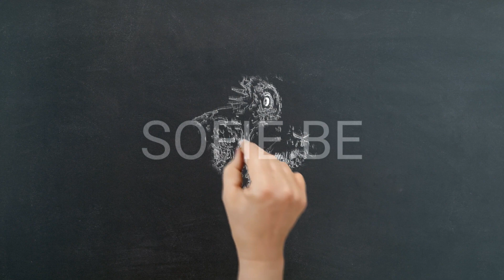Draw rabbit ❤️ Children's video ❤️ Children's video ❤️ For children ❤️ For kids